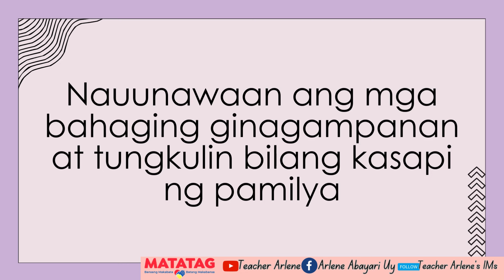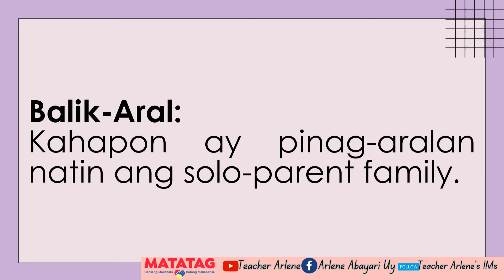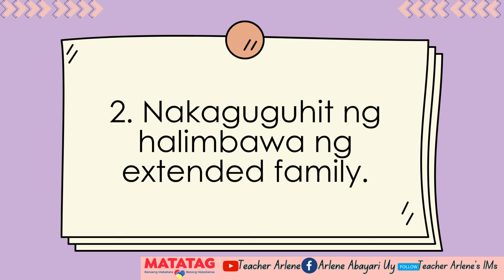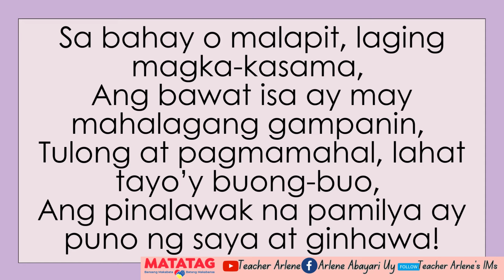Makabansa 1 Week 2 Day 4 Quarter 2 Matatag